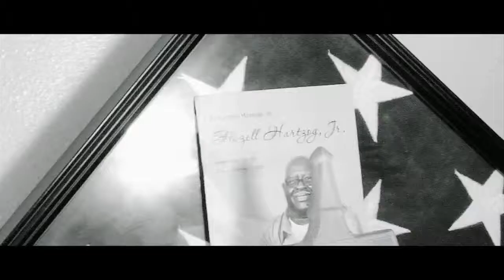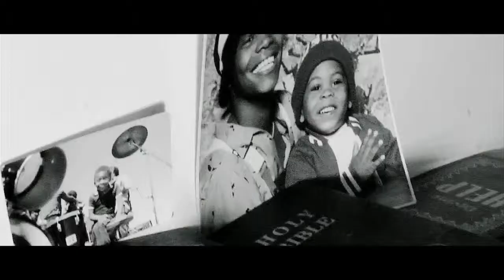Spank Pops – Make It VideoV010508784